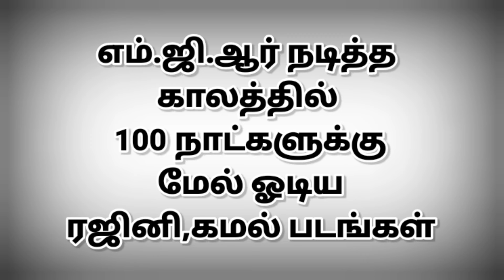எம்.ஜி.ஆர் நடித்த காலத்தில் 100 நாட்களுக்கு மேல் ஓடிய ரஜினி,கமல்‌ படங்கள் |@thiraisaral |Akbarsha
எம்.ஜி.ஆர் நடித்த
காலத்தில்
100 நாட்களுக்கு
மேல் ஓடிய
ரஜினி,கமல்‌ படங்கள்